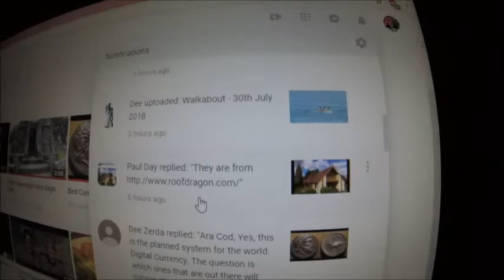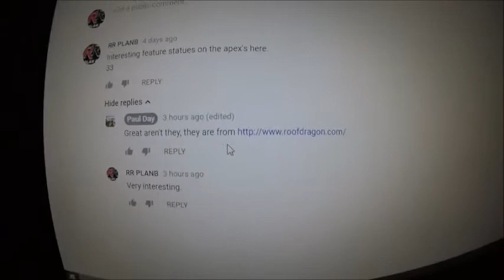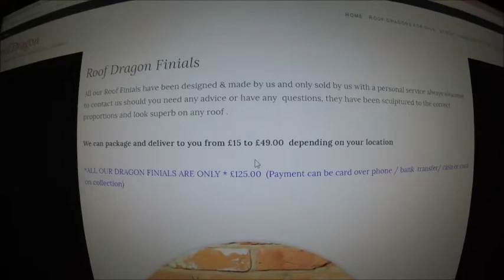Roof S3rp3nts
Looks like he thought I was a Bird boy eh? Little does he know the secret is leaking out. Who is mocking who now? That is the question. ;)